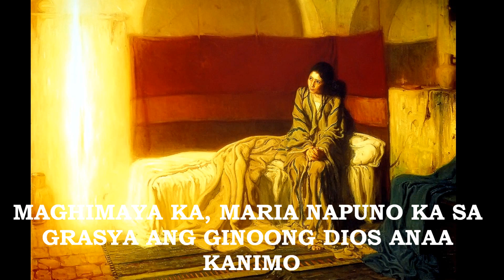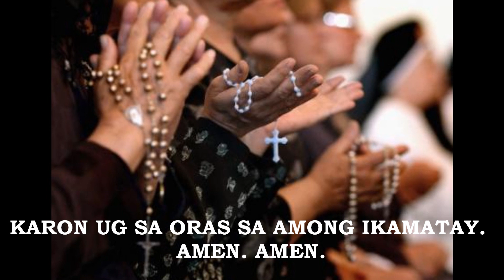MAGHIMAYA KA MARIA - L.J. Naval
A beautiful Cebuano rendition of the Hail Mary prayer